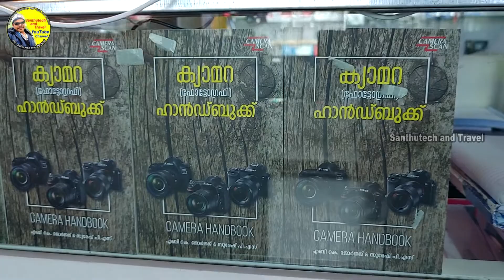ഇതിലും കുറഞ്ഞവില സ്വപ്നങ്ങളിൽ മാത്രം 👌🏻🔥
DSLR Camera10000 മുതൽ  Flash, gimbal, Godox , Drone, Lights, memory cards, battery, Gopro, Tripod, Camera Bag etc  @santhutech86